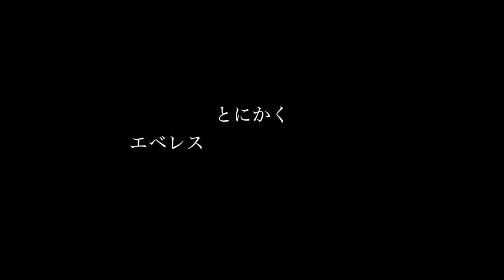「Everest Day 18/52」ひたすら寝て食べて 5,200m ベースキャンプでレスト ◆着用眼鏡「ヨーロッパ ビンテージ」エベレストに行ってきます！962/1000 17/4/26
「Everest Day 18/52」ひたすら寝て食べて 5,200m ベースキャンプでレスト ◆着用眼鏡「ヨーロッパ ビンテージ」

アジア大陸：エベレスト（中華人民共和国・ネパール、8,848m）
ヨーロッパ大陸：エルブルス山（ロシア連邦、5,642m）
北アメリカ大陸：デナリ（アメリカ合衆国、6,190m）
南アメリカ大陸：アコンカグア（アルゼンチン、6,962m）
アフリカ大陸：キリマンジャロ（タンザニア、5,895m）
南極大陸：ヴィンソン・マシフ（南極半島付近、4,892m）
オーストラリア大陸：コジオスコ（オーストラリア、2,228m）「バス式７サミット」
オーストラリア・ニューギニア大陸およびオセアニア：カルステンツ ・ピラミッド（パプアニューギニア、4,884m）「メスナー式７サミット」
日本最高峰：富士山  (3,776m)
8,000m峰：チョ・オユー（ネパール、8,201m）

PR  !!

2016年15日分ファイル紛失のため抜けてます

1/1000 毎日動画開始日 14/9/8　スタート　17/5/27エベレスト登頂、 17/9/24 ７サミット達成